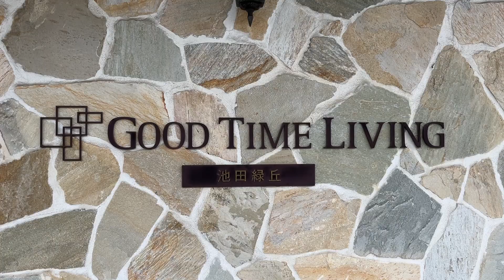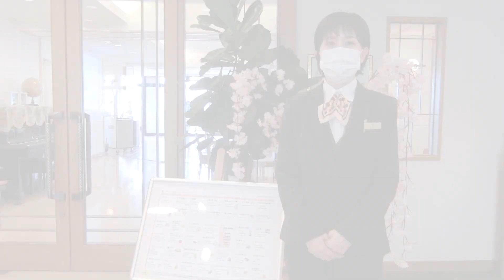新人サービススタッフの研修の様子をご紹介【グッドタイム リビング 池田緑丘】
「グッドタイム リビング 池田緑丘」では、暖かい季節になると外出の機会が多くなります。ゲスト（ご入居者）の皆さまに安心・安全に外出いただくために、新人サービススタッフもしっかりと研修を受けて勉強しています🦽

▼グッドタイム リビング 池田緑丘ブログ

☆グッドタイムリビングでは、ご入居者を「ゲスト」、ゲストの住まいを「ゲストハウス」とお呼びしています☆
☆本動画は、ご登場いただいているゲストのご了承の上、ゲストと一緒に制作しております☆
☆グッドタイムリビングでは、アクティビティのことをグッドタイムクラブと呼んでいます☆